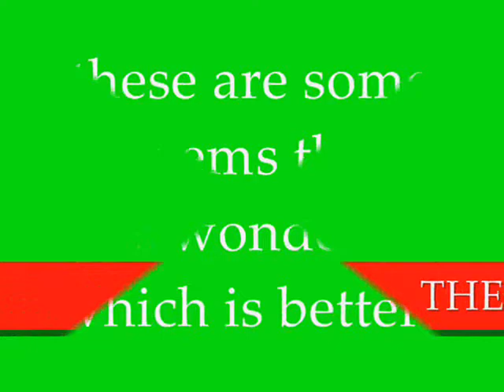some old sick systems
nes nes2 snes snes2 sega genisis dream cast n64